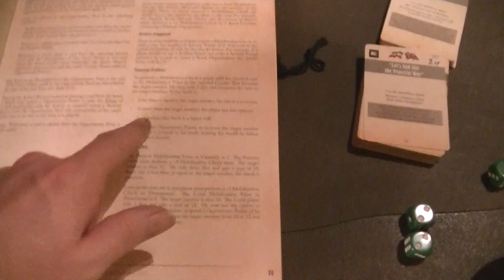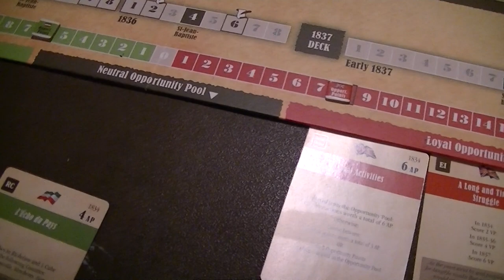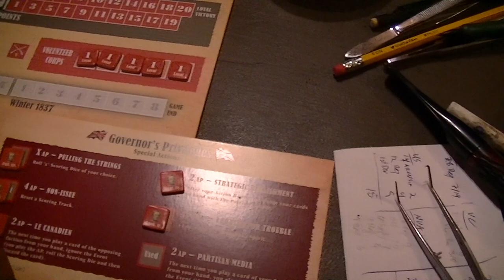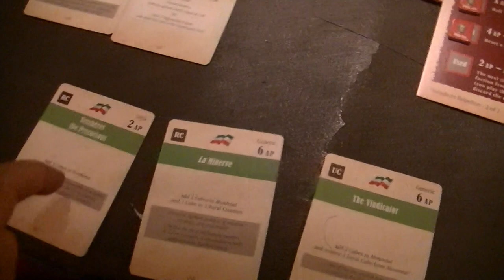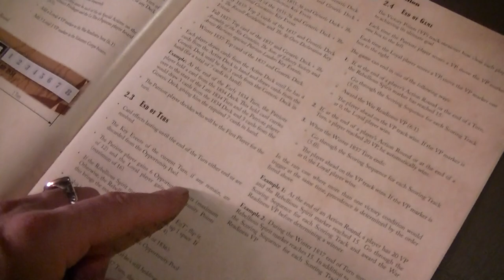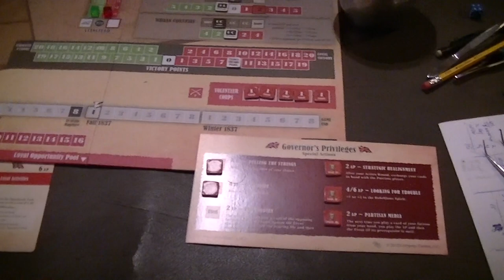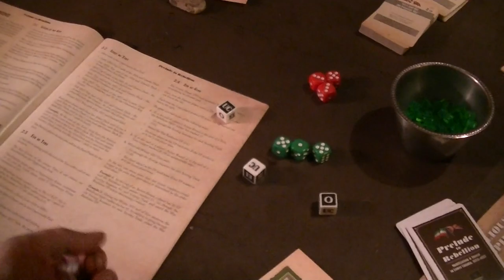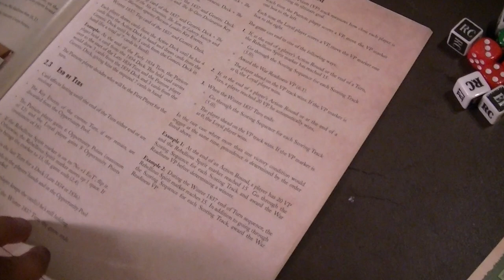Prelude to Rebellion 1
Once more with feeling